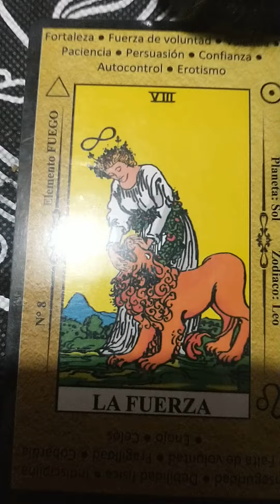Curso de tarot, nivel básico: La fuerza